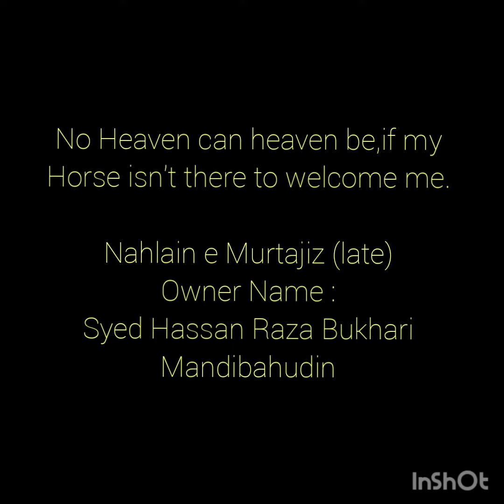Pakistan Best Desi breed Horse |Nahlain e murtajiz late 2020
This video is just purpose of identifying the pure desi breed and best oriental horse of Pakistan which was also famous in Punjab Pakistan